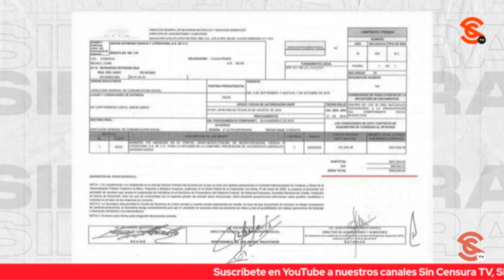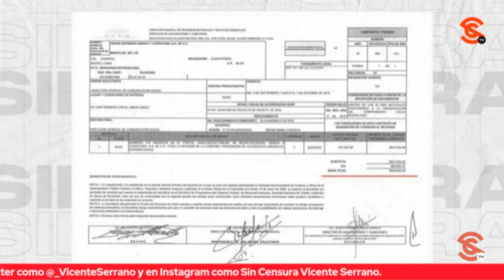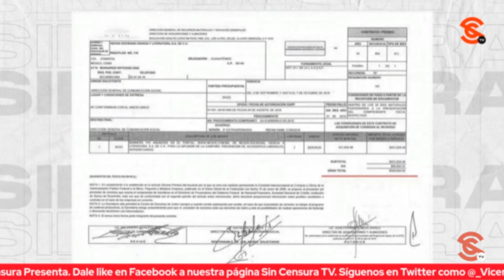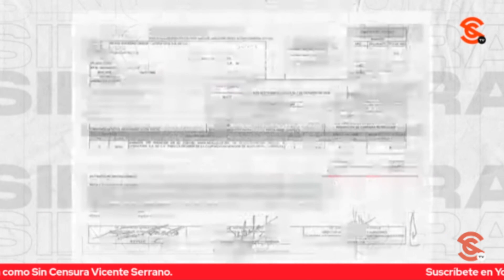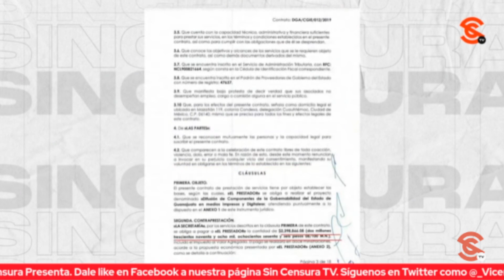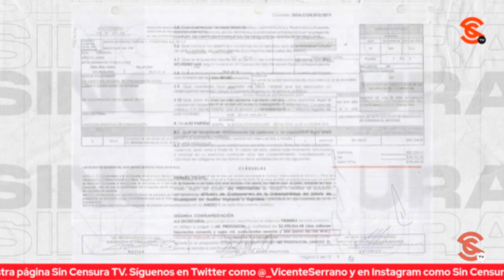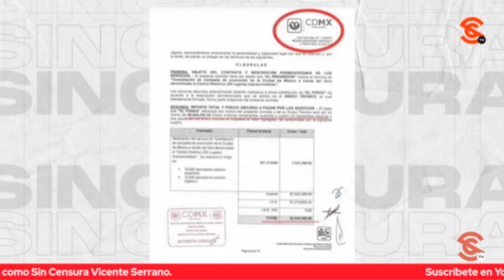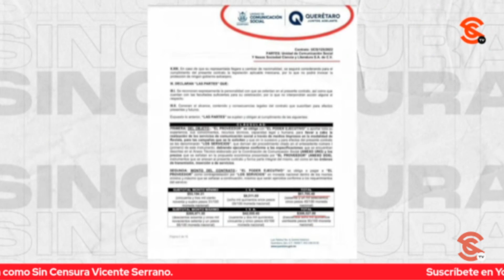MERCADER AGUILAR CAMÍN FUE CONTRATISTA CONSENTIDO CON PEÑA, REVELA SEVILLA EN INV. ESPECIAL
El escritor y periodista colaborador de LosDatosDurosMX e Informativo Basta Ricardo Sevilla nos revela en la Investigación Especial SinCensura que Héctor Aguilar Camín no solo fue mercader Salinas y Zedillo, sino que uno de los contratistas consentidos en el sexenio de Enrique Peña Nieto